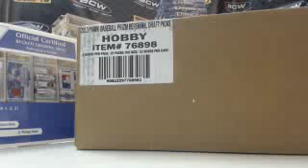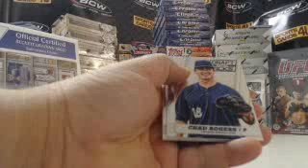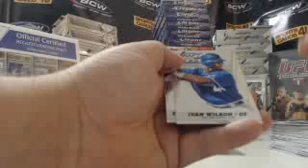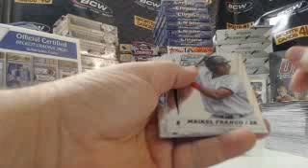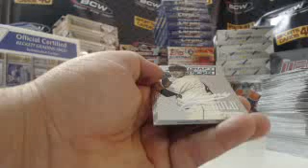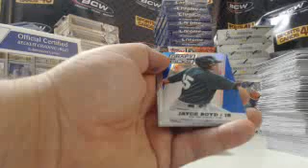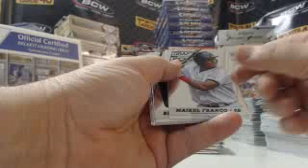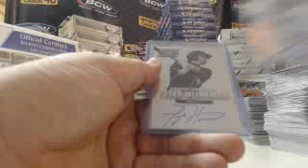2013 Panini Prizm Perennial Draft Picks Baseball 3Box Group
2013 Panini Prizm Perennial Draft Picks Baseball 3Box Group Break #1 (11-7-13) - Captured Live on Ustream